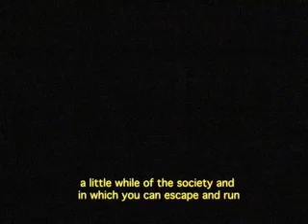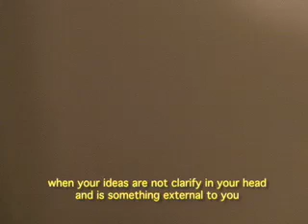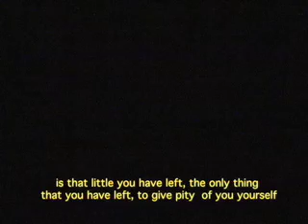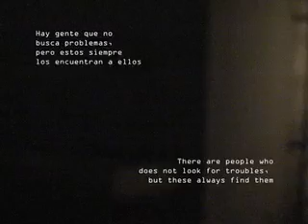Vlog Experimental Ep.-03 (subtitles in english)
este capitulo empieza a agregar un poco de sentido a las cosas que han visto hasta ahora en las anteriores entregas.

this chapter gives a lil more sense to the things that you had seen in the earlier post.